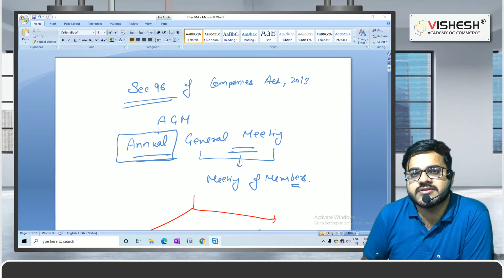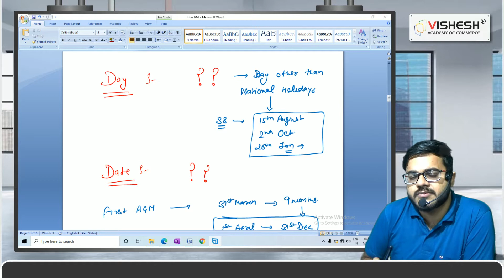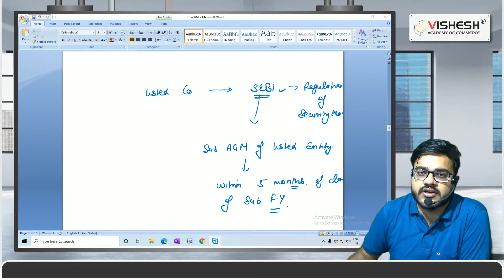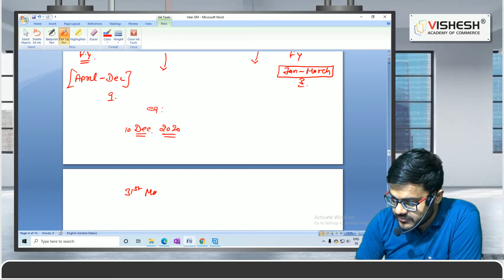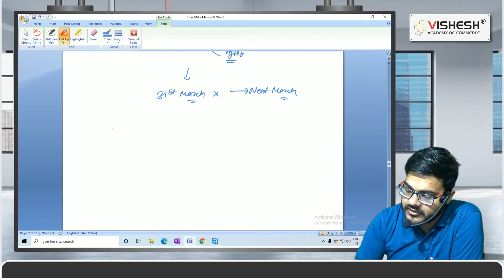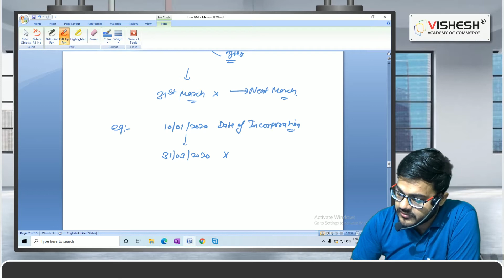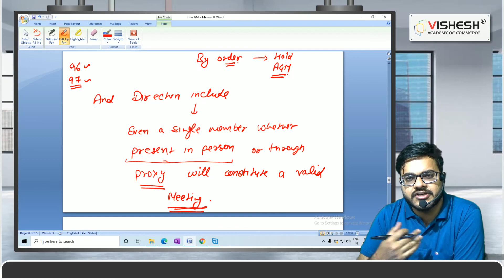CA INTER | Annual General Meeting | Series on AGM | Lecture - 2 | Vishesh Academy of Commerce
Hi People! Welcome to the new lecture series by CS Bharat on 'Annual General Meeting' For CA Inter This is Lecture - 2

An in-depth discussion on General Meetings! if you are a student of CS Executive,  CA Inter, this lecture would be very useful to you! I will be more than happy to be of any help to you all!!

Section 96 of companies act
Day of AGM
Date of AGM
Venue of AGM
Time of AGM
AGM of listed entities